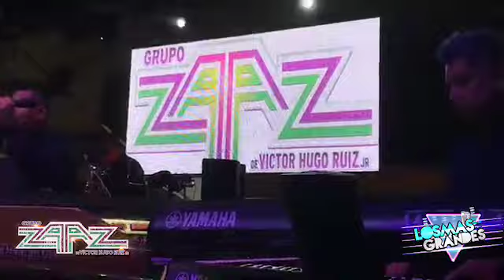Grupo Zaaz de VHR Jr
Amigos ahora les dejamos este evento en la feria de Zuazua el año pasado el Grupo Zaaz de Victo Hugo Ruiz Jr interpretando todos sus éxitos.